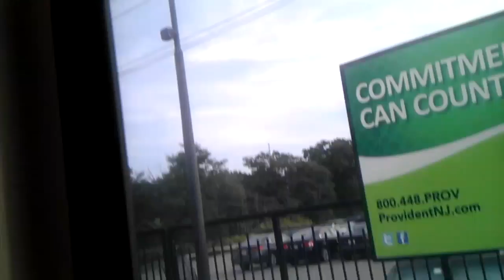Inside NJT At Matawan